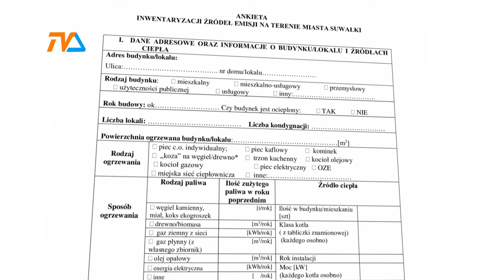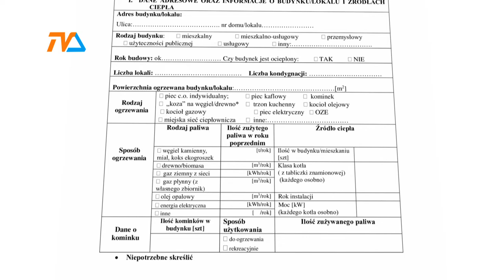Podwójne deklaracje źródeł ciepła również w Suwałkach |TVSUWAŁKI